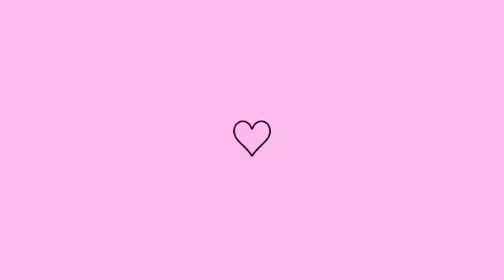NÃO DEU CERTO 💔😢| NOITE DO ACARAJÉ EM FAMÍLIA 💖| MONTEI UMA MESA POSTA LINDA 😍| ALIE BAIANA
Olá amores!❤️ No vídeo de hoje mostrei um pouco da nossa rotina❤️ Espero que vocês gostem🥰❤️

Perguntas frequentes:
Editor: inshot

Deus abençoe!!!